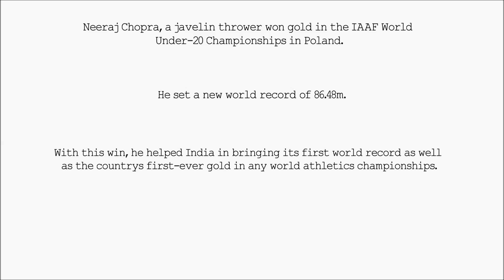Current Affairs | Neeraj Chopra first Indian to win gold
Current Affairs :

Neeraj Chopra, a javelin thrower won gold in the IAAF World Under-20 Championships in Poland.